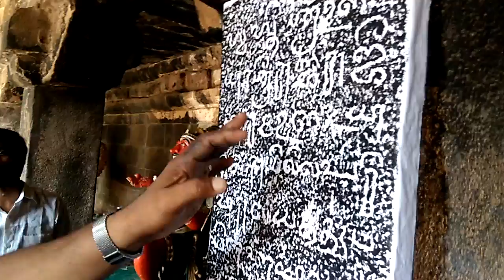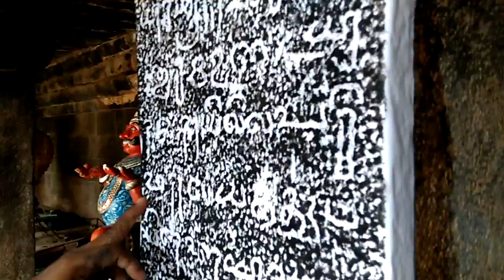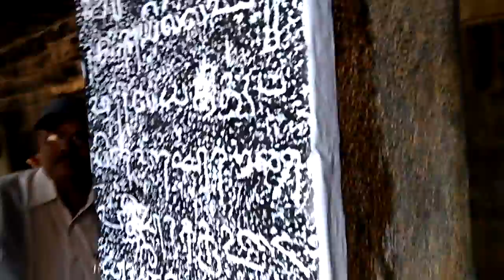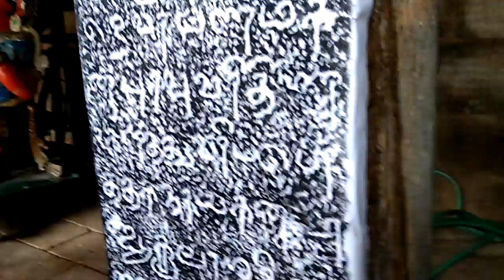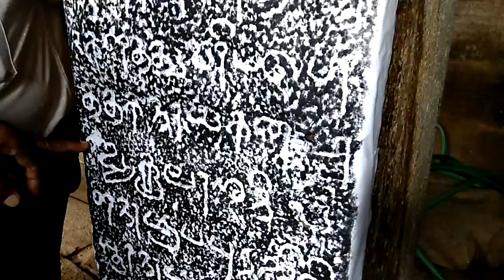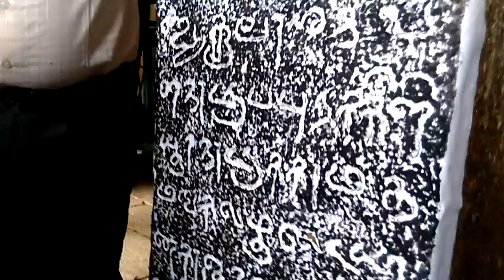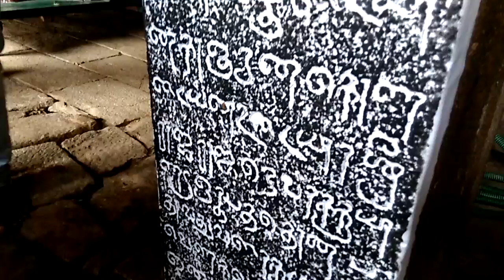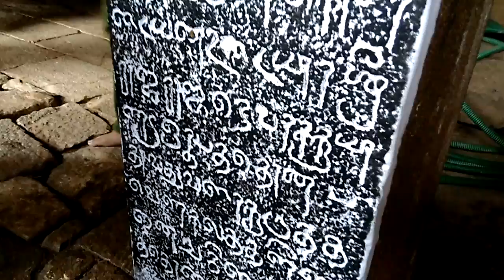How to Read Tamil Inscription of Rajaraja Chola in Tanjore Big Temple (Part 1) | Thali Talks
ராஜராஜனின் கல்வெட்டுகளை எவ்வாறு படியெடுத்து படிக்கவேண்டும் என்பதை வெளிநாட்டு மற்றும் உள்நாட்டு மாணவர்கள் பங்குகொண்ட பயிற்சிப்பட்டறையில்  பல அகழாய்வுகளை மேற்கொண்ட தமிழ் பல்கலைக்கழக பேராசிரியர். திரு. ராஜவேலு அவர்கள் மாணவர்களுக்கு கல்வெட்டினை படியெடுப்பதை பற்றி விளக்கும் காணொளி.

How to read Chola Inscription - Demonstrated by Prof. Rajavelu, Tanjavur Tamil University​ at International Workshop on Tamil Inscription.

Thali Talks
Top Architecture Channel in India
Top Construction Channel in India
Best Architecture Channel in India
Architecture India
Best Architects in India
Best Architecture College in India
Top Architects in India